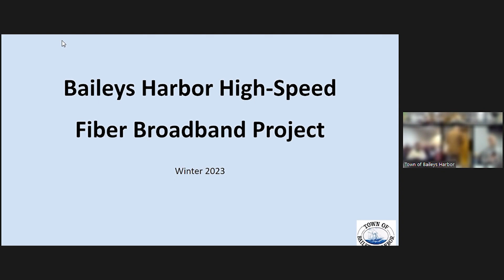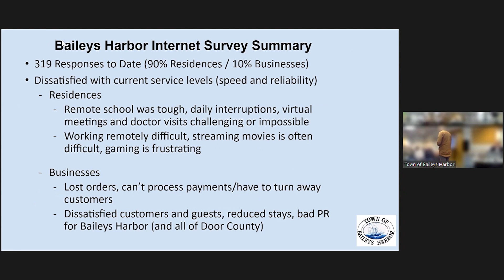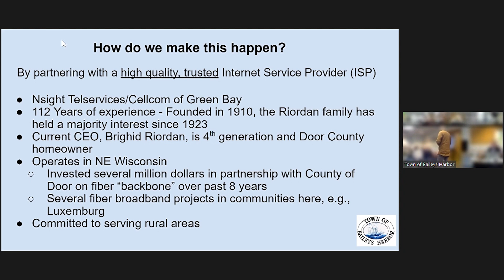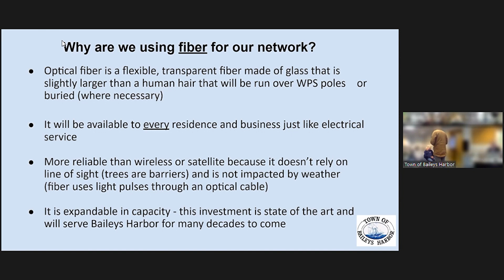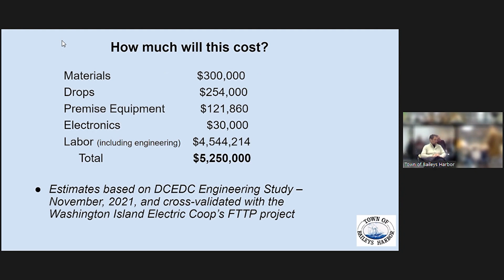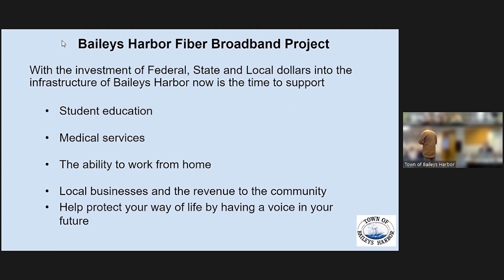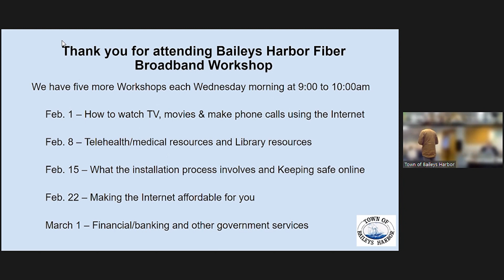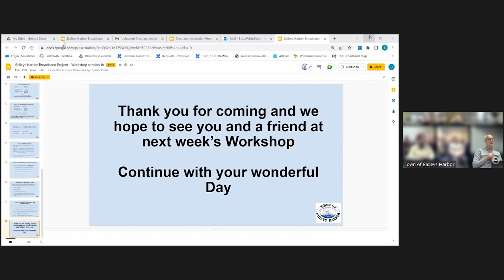Broadband Workshop 1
Baileys Harbor Broadband Project Workshop Series
January 25th
Workshop 1 – Overview of the project